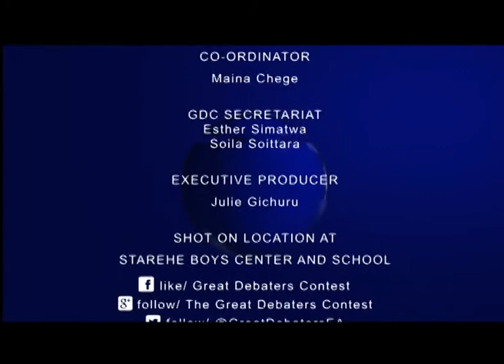GDC Season 6: Starehe Boys' Centre vs Ofafa Jericho High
YOUNG WOMEN ARE THE KEY TO AFRICA'S ECONOMIC DEVELOPMENT SUSTAINABILITY